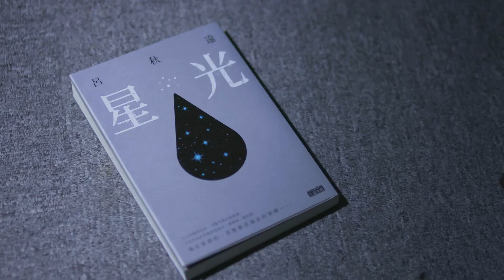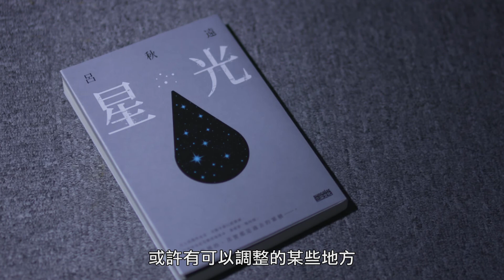12 星光（中文版）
出版社：三采文化股份有限公司
書名：星光

作者：呂秋遠